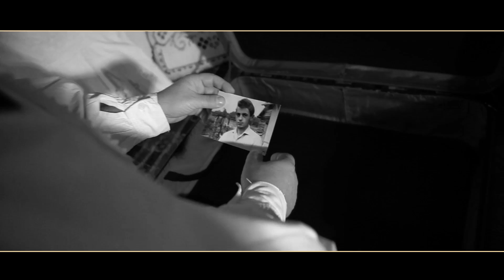Vlado Bašić / Pudarice / TS Zlatna polja - Tebi pjevam majko Slavonijo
Gosti u spotu: TS Zlatna polja i Katica Pavković
Autor glazbe i teksta: Željko Zovko
Aranžman: Vlado Bašić, Igor Gregurić
Tambure svirao: Krunoslav Dražić
Režija i produkcija: Mario Šulina / Produkcija Nova